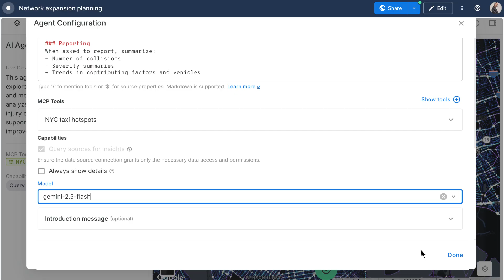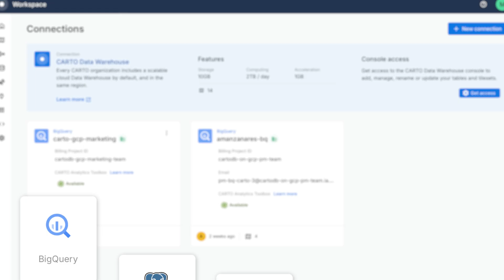Agentic GIS: AI-driven spatial analysis with CARTO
CARTO is redefining how organizations use Geographic Information Systems (GIS) with the launch of Agentic GIS and AI Agents.

Spatial data and expertise are often siloed, preventing critical insights from reaching decision-makers. Our cloud-native platform eliminates this gap by allowing your technical experts (like GIS analysts and data scientists) to build and deploy custom AI Agents.

What can CARTO AI Agents do?
✅ Automate complex geospatial workflows: AI Agents can run advanced queries and Workflows, automating analysis and delivering instant answers in natural language.
✅Democratize insights: Business teams can simply "talk to the map" to get actionable insights, reducing their dependence on specialized analysts.
✅Ensure enterprise governance: Your data never leaves your governed cloud data warehouse (Snowflake, Databricks, BigQuery, etc.). This approach is model-agnostic, letting you use your own vetted AI models like Gemini and securely adhere to your compliance needs.

Leading organizations are already using CARTO AI Agents to drive real outcomes:

🗼BT Active Intelligence has been using CARTO’s AI Agents to bring real-time mobility insights to everyone across their organization.
🏢 Cotality uses CARTO’s AI Agents to put predictive data in everyone’s hands - from analysts to executives.
🩺 The Virtue Foundation is using CARTO’s AI Agents to empower doctors and researchers with instant insights - from planning missions to evaluating clinics.

CARTO's Agentic GIS is the reasoning layer for Location Intelligence that integrates seamlessly with your entire AI ecosystem. By deploying analysis pipelines as MCP tools, external AI platforms like Claude and Agentspace can securely tap into your spatial workflows.

Ready to make spatial analysis accessible, scalable, and governed for your entire organization?